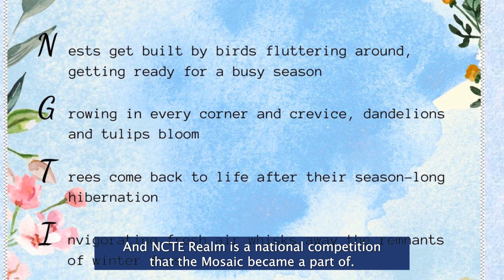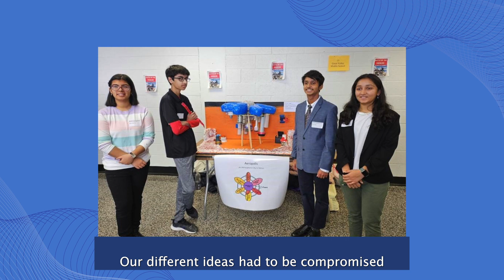GV Board Salute - February 20, 2024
The Great Valley School Board honored a GVHS literary magazine and members of the Middle School Future Cities. Learn more in this edition of the Board Salute.